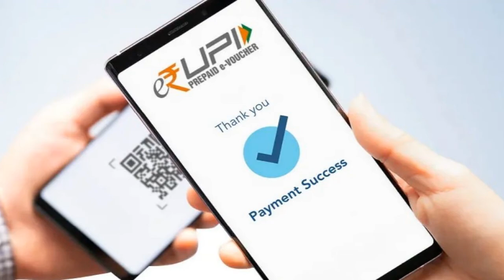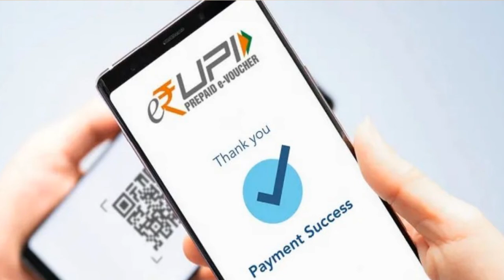e-RUPI क्या है ? e-RUPI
e-RUPI क्या है ?

e-voucher
National Payments Corporation of India

▶Visit My Social Handles 👇
🔴Social Media Handles

Here you will find General knowledge, Science & Technology, Computer, Science & Technology,  Space Technology, Social education video.